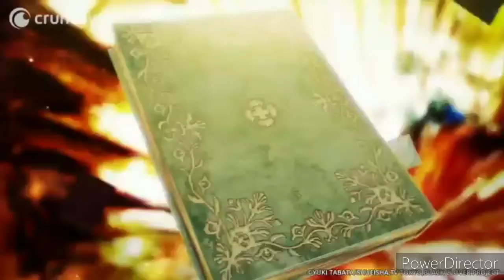Black clover opening mash up(not really)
Black clover op but change to next song for every 10 seconds except op 10 and "possible" is randomly added